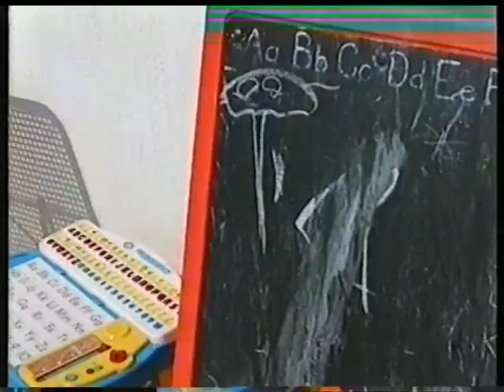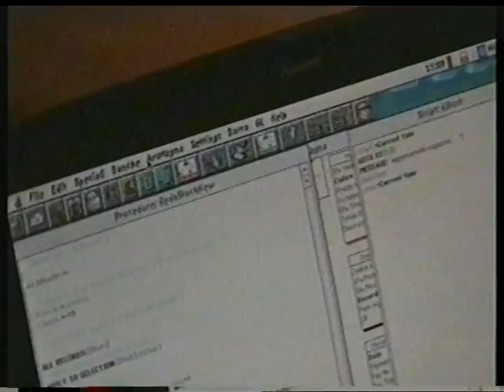Azzy 21st Video